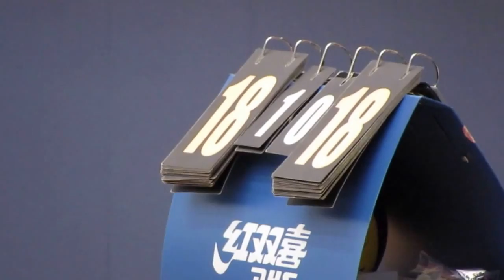翁祐vs小力臻(2014.8.1.青少年盃排球賽高級組複賽)精華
2014.8.1.石硤尾體育館 15:00 翁祐(紫) 0:2 小力臻(紅)